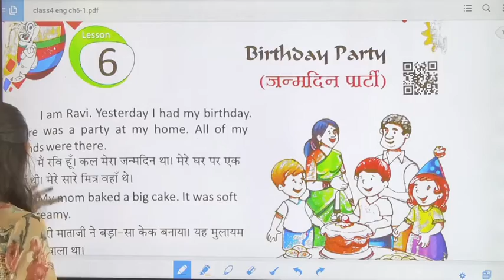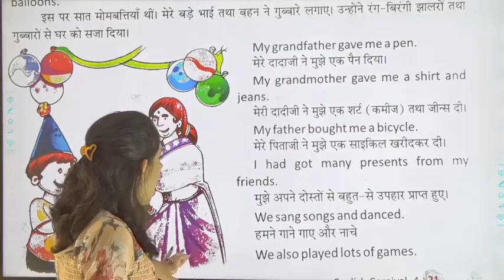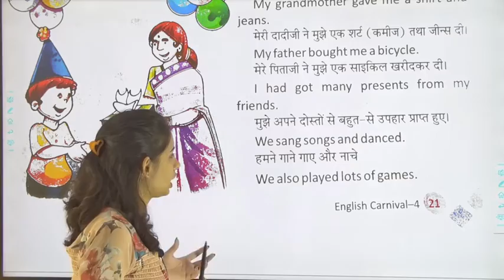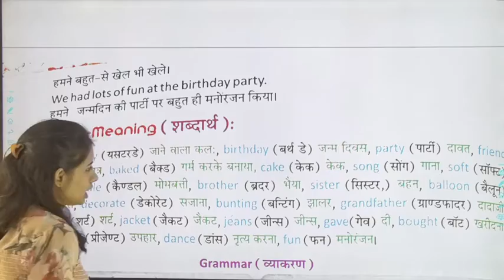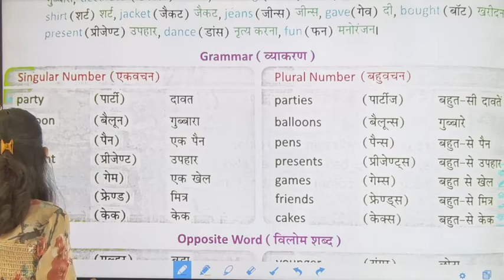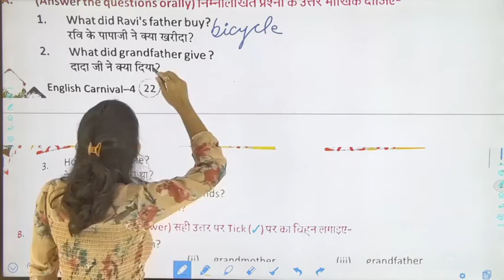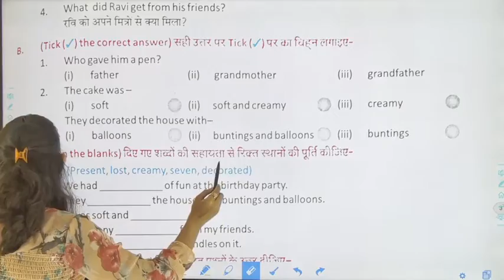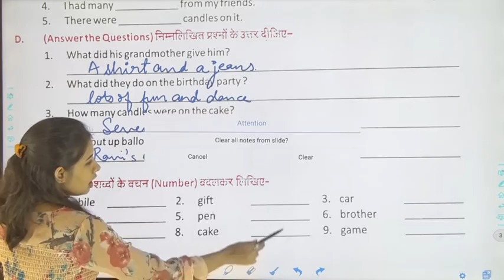Class 4 English Ch 6 HM